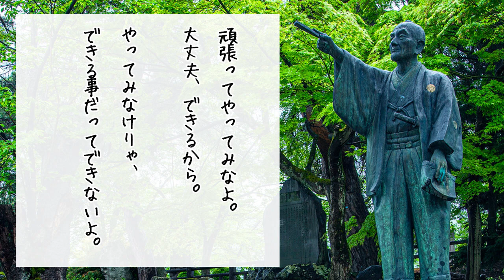成せば成る！！ 「上杉 鷹山」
頑張ってやってみなよ。
大丈夫、できるから。

やってみなけりゃ、
できる事だってできないよ。

 ‹上杉 鷹山›

「成せば成る
成さねばならぬ何事も
成らぬは
人の成さぬなりけり」